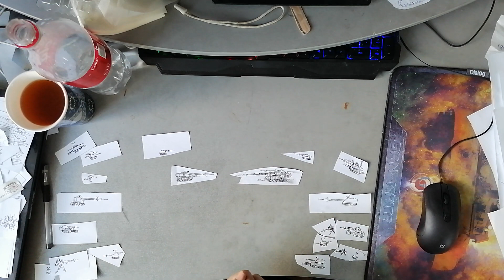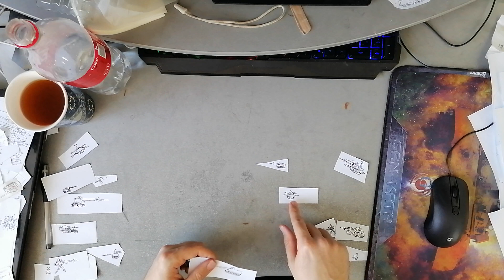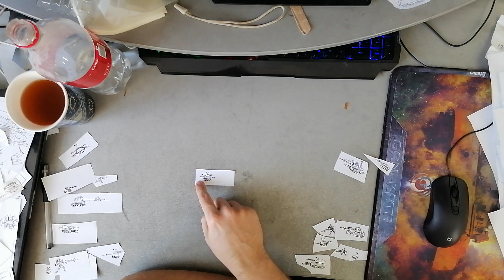мой мир танков вот моя игра